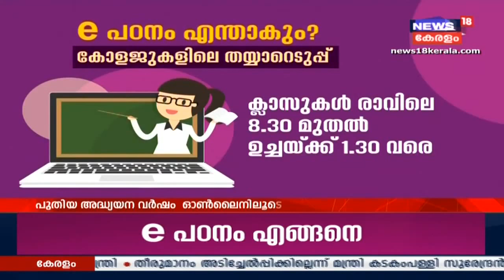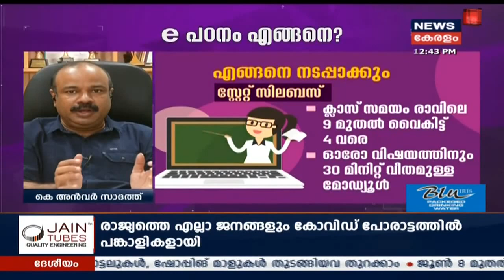e പഠനം എങ്ങനെ? വിക്ടേേഴ്സ് ചാനൽ CEO അൻവർ സാദത്ത് സംശയങ്ങൾക്ക് മറുപടി പറയുന്നു | News18 Special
As the new academic year is to start from tomorrow in the state, the state has decided to provide online classes through mobile and television. Watch News18 Special Programme where Anwar Sadath, CEO of Victers Channel reply to viewer's doubts regarding the online classes.